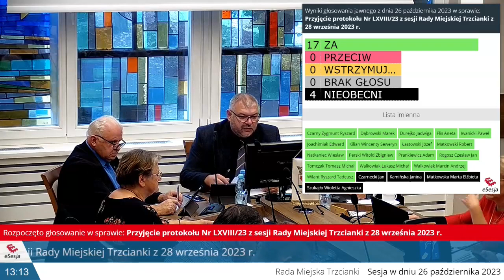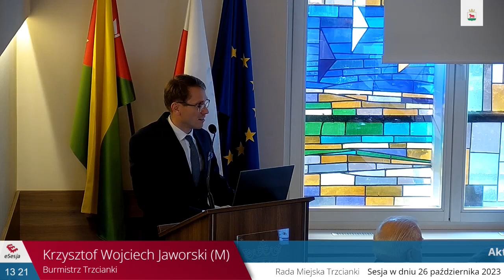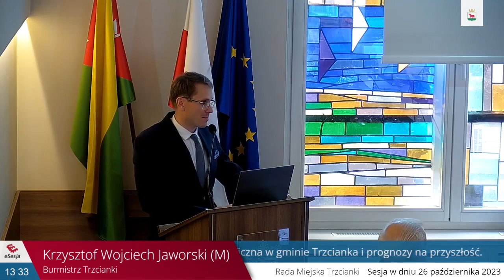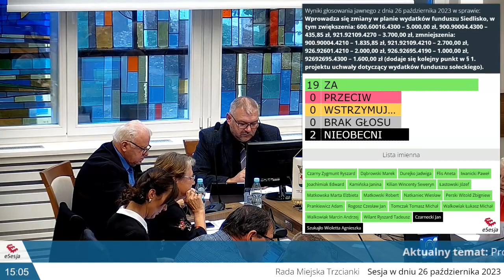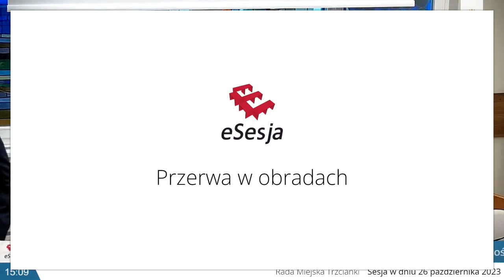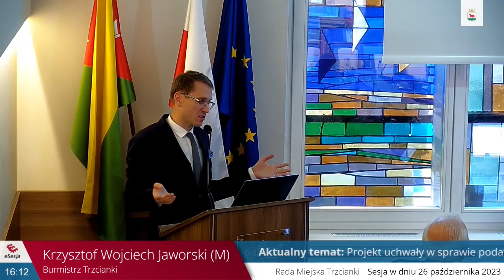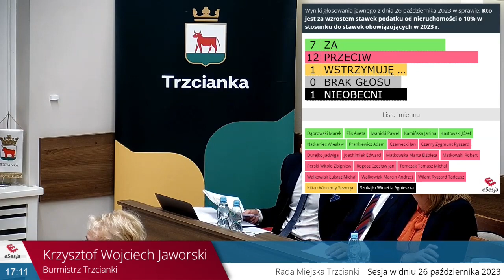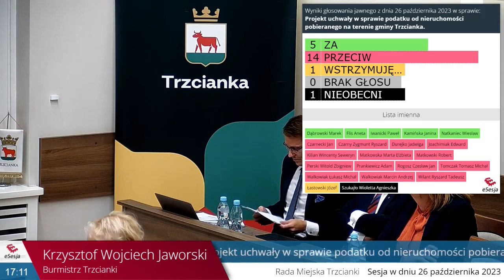Sesja Rady Miejskiej 2023 10 26